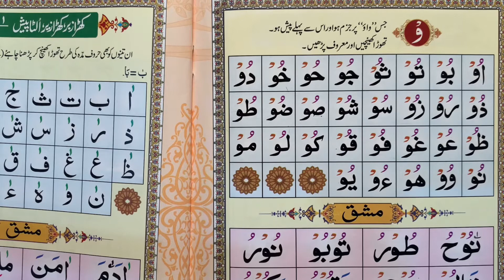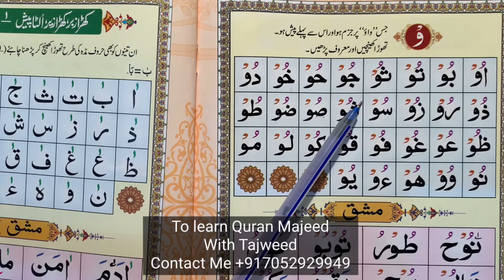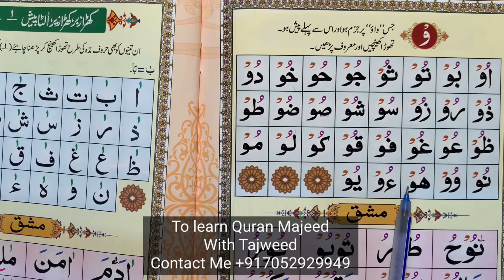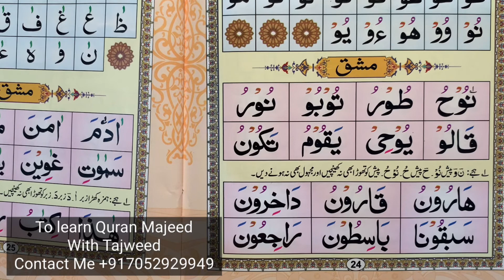Noorani Qaida Takhti Number 4 Wau Maddah In English | Syed Saad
MUST READ THIS:
Why should we read/understand the Quran?
We will all die sooner or later. Why did Allah Ta'ala create us, and what are we doing here, what should we do? The correct and complete answer to this can only be given to you by Allah Ta'ala's book Qur'an Pak.

Just imagine, you are sleeping and when you open your eyes, you find yourself in the grave, and the angels are asking you questions, what will you answer?
When life goes through difficult situations, no one can help you, not even money, position, status, relatives, power etc.

Only Allah through His book can guide you to the best solution.
If you want a successful, peaceful, meaningful and happy life, then the Book of Allah is the only answer.